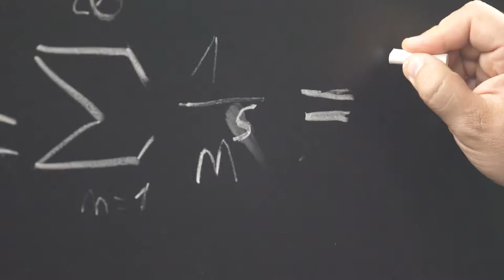Eternal [Official Trailer - Sub EN]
"Eternal - The Love of Barrett and Browning", the concert-documentary official trailer

Direction, cinematography, editing: Nicola Marongiu and Cinzia Carrus
for Über Pictures
Sound: Andrea Cutri for Sinis Waves “Musica e Scienza”
Illustration: courtesy of Emerson Cooper
Production: Über Pictures and Sinis Waves “Musica e Scienza”

ETERNAL -THE CONCERT DOCUMENTARY

There is a timeless code underlying mathematics, which is directly related to the concept of existence and relationship: it is the code of prime numbers. The Euler product reveals that the infinite and eternal code of primes, which orders all possible relationships, corresponds to musical harmony. This means that reality is made of Music.
This is how Andrea Cutri - composer, guitarist and physicist - starts to illustrate the genesis of his project that brings the world of mathematics, physics, music, philosophy and literature together.
In the view of Andrea Cutri, the becoming and the eternality blend together in an infinite code containing all possibilities.
The story of the two English poets Elizabeth Barrett and Robert Browning and the mysterious life of the old Sardinian lady are interwoven with the theory of numbers and  one of its most famous enigmas: the prime numbers.
Darkness and torment are exorcised by Music meant as Love, Love in its highest expression, the all-encompassing and all-embracing Harmony. Even in the human pain there is such hope, a recall to the absolute. The recognition of and order which make us possible and part of one world: the Eternal Becoming.